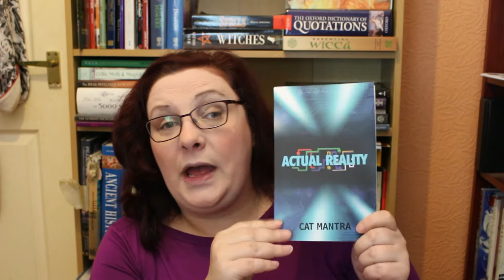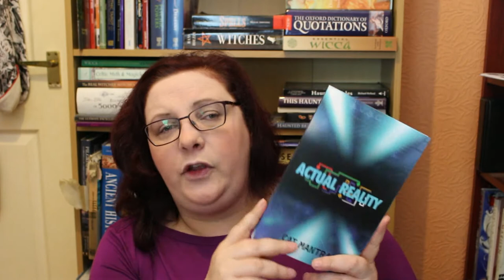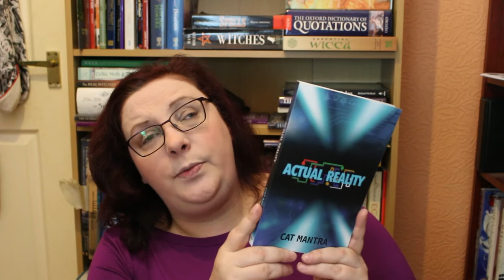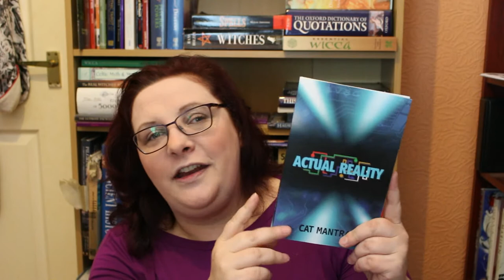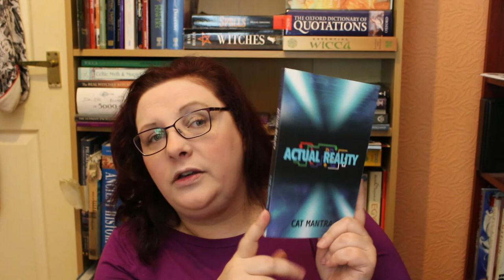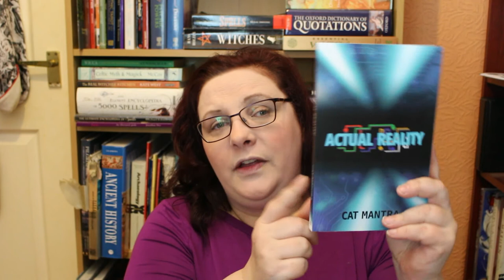Actual Reality by Cat Mantra Review